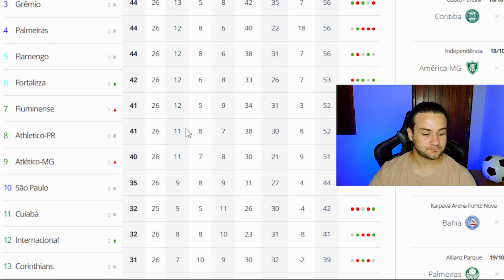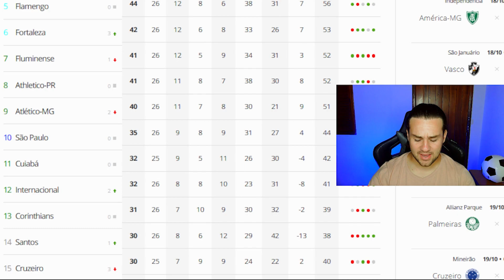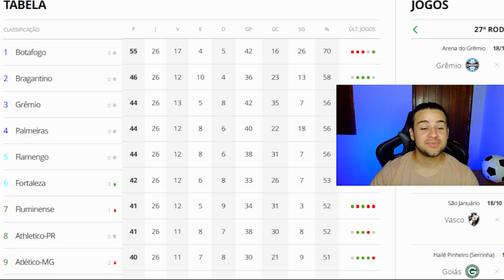Quem tira o TÍTULO do Botafogo? Brasileirão Chegando na Reta Final: Incertezas dos Grandes Clubes.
O Campeonato Brasileiro está atingindo sua fase decisiva, e a tensão está no ar para os torcedores dos grandes clubes do futebol nacional. Times como Flamengo, Palmeiras, Corinthians, Atlético Mineiro, Santos, Cruzeiro, Fluminense, Internacional, Grêmio, São Paulo e Vasco estão todos na disputa pelo título. A pergunta que ecoa é: quem será o grande campeão do Brasileirão?
A Disputa pelo Título: Botafogo Sustentará sua Posição?
O Botafogo se encontra na liderança, mas como sugere nosso título provocativo, "Brasileirão chegando na Reta Final, mas muita coisa pode mudar!", tudo está em jogo. Será que algum time terá o poder de tirar o título do Botafogo? A batalha está intensa, e qualquer reviravolta pode mudar o cenário.
As Estrelas em Ação: Flamengo, Palmeiras, Corinthians e mais
Flamengo, Palmeiras, Corinthians, Atlético Mineiro, Santos, Cruzeiro, Fluminense, Internacional, Grêmio, São Paulo e Vasco são os protagonistas dessa saga esportiva. A condição de cada time no Campeonato Brasileiro é crucial, e a torcida está ansiosa para saber quem se destacará no momento decisivo.
Rumo à Série B: Quem Será Rebaixado?
Assim como a busca pelo título é intensa, a luta contra o rebaixamento também está fervendo. Alguns clubes enfrentam uma situação complicada e a pressão está aumentando. Quais serão os times rebaixados para a Série B? A incerteza paira sobre o destino de algumas equipes.
Libertadores da América: Quem Garante a Vaga?
Além do título e do rebaixamento, a classificação para a Copa Libertadores da América é um objetivo almejado por muitos clubes. Quais serão os times que assegurarão seu lugar na competição internacional? A batalha pela vaga na Libertadores é mais uma dimensão emocionante dessa reta final do Brasileirão.
A Crença dos Torcedores: Você Acredita no Seu Time?
Em meio a todas essas questões, a fé dos torcedores é inabalável. A pergunta "Você acredita no seu time?" paira no ar. Mesmo diante das incertezas e dos desafios, os torcedores continuam acreditando na capacidade de seus clubes de alcançarem o sucesso.
Em resumo, o Campeonato Brasileiro está em um momento crucial, com a batalha pelo título, a luta contra o rebaixamento e a busca pela classificação na Libertadores. O destino dos grandes clubes como Flamengo, Palmeiras, Corinthians, Atlético Mineiro, Santos, Cruzeiro, Fluminense, Internacional, Grêmio, São Paulo e Vasco está nas mãos do futebol imprevisível. A emoção está garantida, e como o título sugere, "Brasileirão chegando na Reta Final, mas muita coisa pode mudar!".